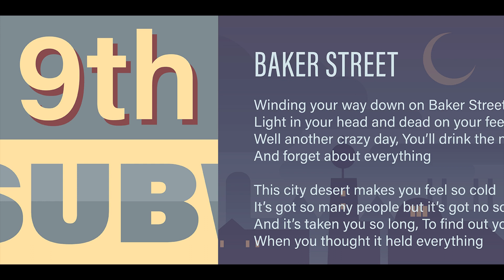Acumin Pro Sans Serif Font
Acumin Pro is a sans serif font family available in an almost unbelievable 90 different styles